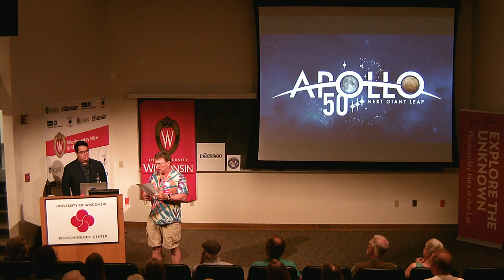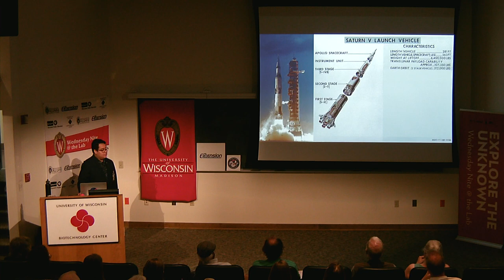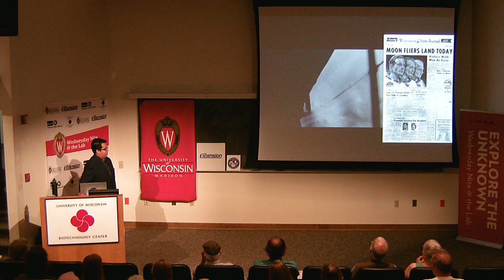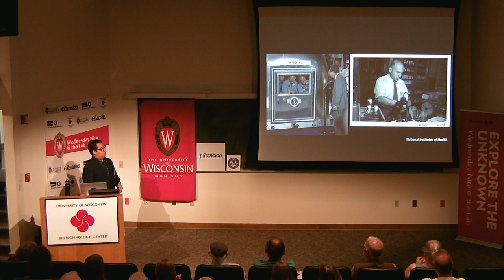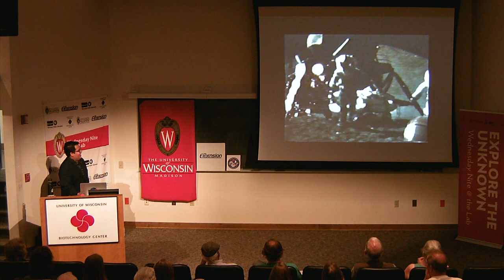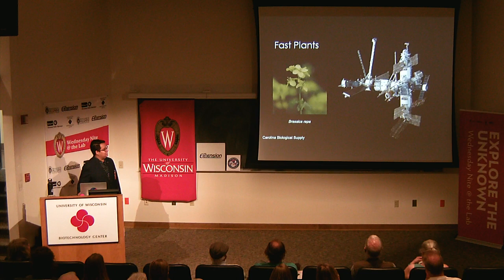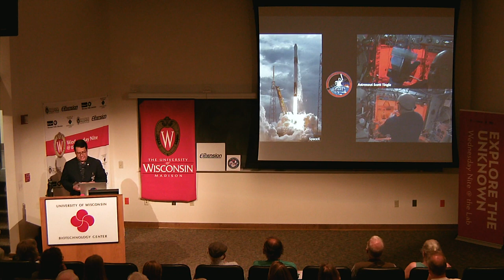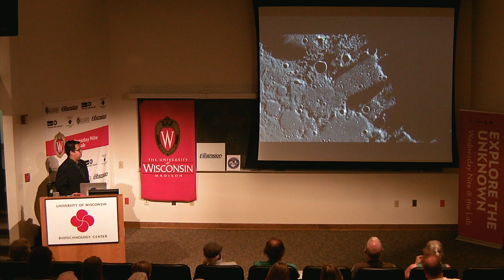WN@TL - The Next Giant Leap: From the Moon to Mars. Jaime Cordova. 2019.07.17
This week (July 17) Jaime Cordova of Genetics, and who is a NASA Solar System Ambassador,  will be here to help us mark the 50th anniversary of humans on the moon with his talk, “The Next Giant Leap: Apollo and Life Sciences Research for the Journey to Mars.”

Here’s how he describes his talk:

"That’s one small step for man, one giant leap for mankind” It’s been 50 years since Neil Armstrong spoke the famous words, during the first visit to another world. This presentation of Wednesday Nite @ The Lab will celebrate the events of July 20, 1969: the landing of Apollo 11 on the Moon, completing President John F. Kennedy’s goal before the decade was out. We’ll visit some of the events of the mission, along with some of the biological results of Apollo.

"Despite it being 50 years since first setting foot on the Moon, we’ve yet to return since Apollo 17, or even to go beyond low Earth orbit. We’ll visit some of the biological challenges of making the trip and space life sciences research that has been conducted since then, including here at UW-Madison, with the goal of helping humankind make the next giant leap to Mars."

About the Speaker:

Jaime Cordova is a graduate student in the Laboratory of Genetics at the University of Wisconsin, Madison. His research focuses on the genome response of bacteria such as E. coli and Salmonella to changes in oxygen levels. Before coming to UW-Madison, Jaime received his B.S. in Molecular Cell Biology and Physiology from California State University, Long Beach and his A.A. in Biology and Chemistry from Cerritos College.

In addition to being a graduate student, Jaime is a Solar System Ambassador for NASA’s Jet Propulsion Laboratory. SSAs volunteer on behalf of NASA and JPL to communicate the science and the excitement of NASA’s space-exploration missions and their discoveries. Jaime’s science outreach spans from two museum guide positions, one at the California Science Center where he speaks about the accomplishments of the Space Shuttle Endeavour and the second is at Griffith Observatory where he enjoys speaking to the public about astronomy and discoveries focusing on the origins of life and other places in the universe that may harbor life.

In addition to his guide positions, Jaime enjoys doing outreach at schools and on Twitter, he can be found @jaimecor_94. His goal, in any form of communicating science, is to show others the wonders of science and the discoveries that it can bring about.